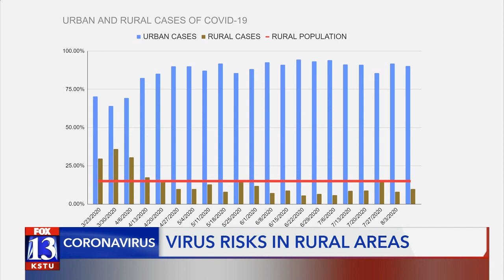Utah's rural residents have reason to take COVID precautions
Here's a look at the percentage of urban and rural cases in Utah since March.